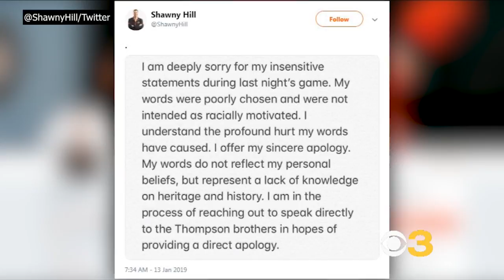Philadelphia Wings Announcer Apologizes For 'Let's Snip The Pony Tail' Remark Directed Toward Native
A public address announcer has apologized for a remark about a Native American player during a lacrosse game that he and the team called "insensitive," with both team and league vowing disciplinary action. Ken Molestina reports.